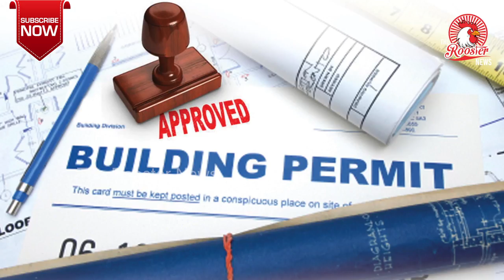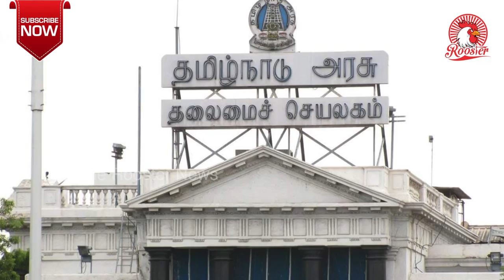Chennaiயில் கந்தன்சாவடி கட்டிட விபத்து | 2 பேர் கைது I Building Collapse | THE ROOSTER NEWS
In a tragic incident, a construction worker was killed and as many as 29 people were injured after an under-construction four-storey building collapsed in Chennai on Saturday evening. NDRF launched a massive rescue operation after the collapse and found one person crushed under a heavy girder and 29 others injured. 17 of the victims have been critically injured, 5 of them left with severe head injuries. The injured were rushed to nearby hospital for treatment. NDRF has now concluded its rescue operation at the accident site. As per NDRF chief, 61 personnel were pressed into the rescue work along with state disaster personnel and city policemen.